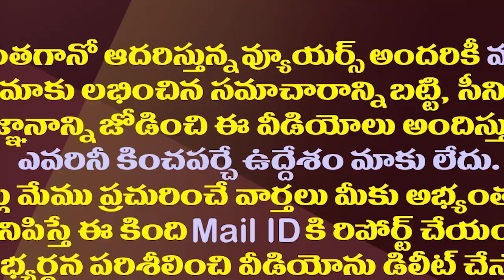బాలయ్యకు టెన్షన్..ఆ ఒక్కదాని కోసం అల్లుళ్ళ పోటీ|Lokesh And Sri Bharat Wants To Contest From Bheemili